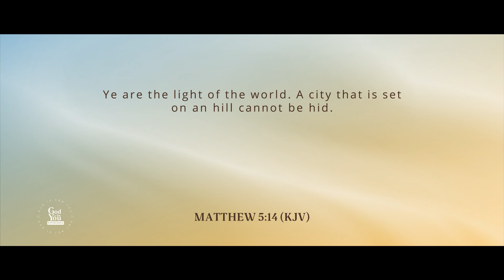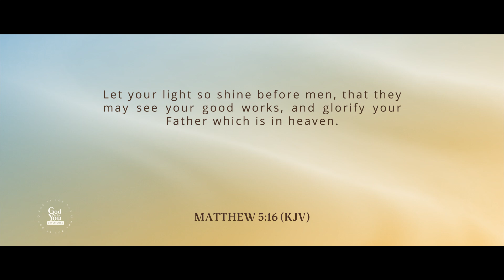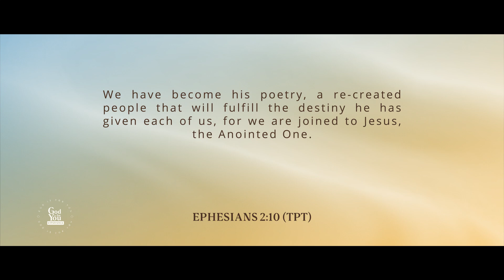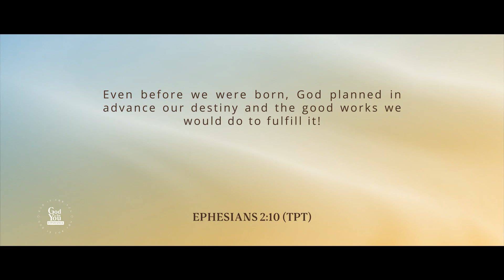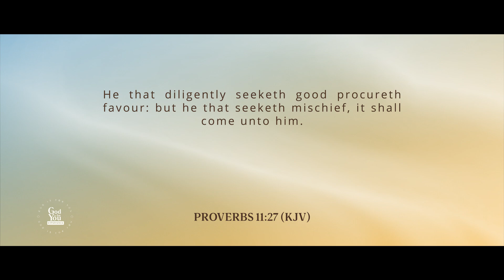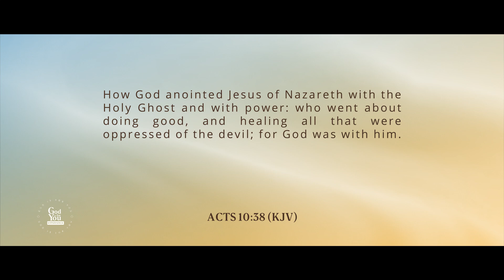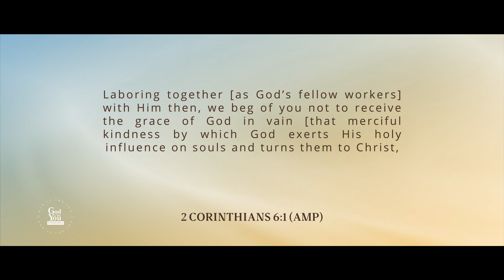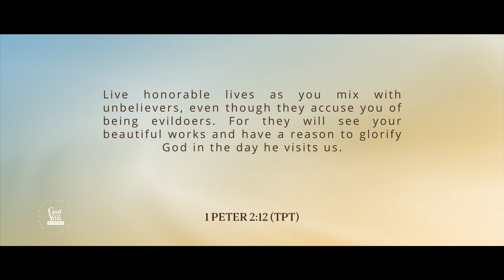How To Increase Your Influence #4 - God Is For You Experience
GOD IS FOR YOU is a TV Broadcast and Streaming platform for faith and uplifting content like videos, podcasts, documentaries and short stories.